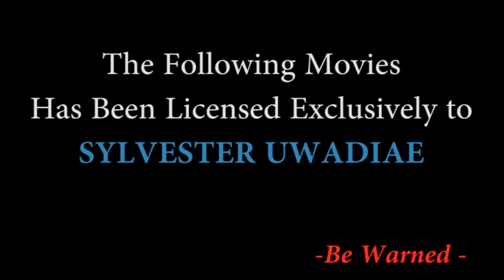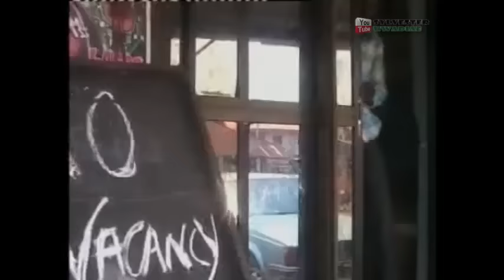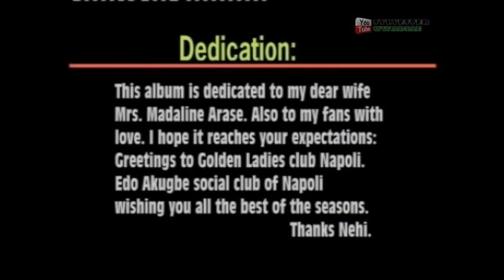Okhuorowa (Full Album) by Nehizena Arase - Latest Edo Music Videos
Watch OKHUOROWA by NEHIZENA ARASE and his Edo Funkities (Edo Funk Master) Latest Benin Music Videos

TRACKS:
1. Okhuorowa

2  Osaghabuohien

3. Odelevbo

4. Wagiegharu

5. Oguomwandia

6. Uvbi

7. Free My People

Produced by Zana Records